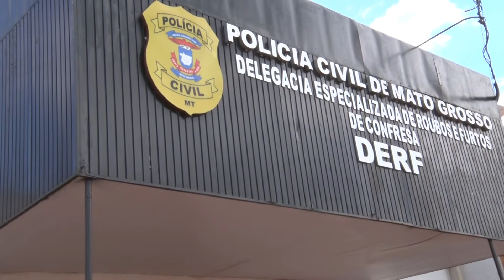Homem desaparecido em Dois Riachos AL é encontrado pela Polícia Civil em Confresa